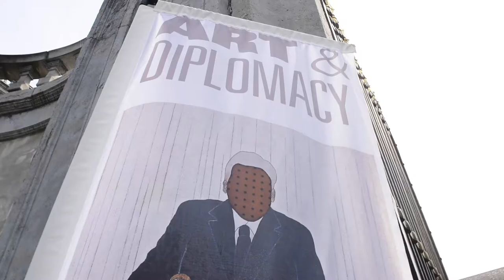Art & Diplomacy at the Egmont Palace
For the 8th edition of the summer exhibition, the Egmont Palace played a home game. As a still rather unknown heritage pearl and a temple of diplomacy, the Egmont Palace opened its doors to the Art & Diplomacy exhibition. Based on six perspectives, works of art by 25 artists from the art collection of the Ministry of Foreign Affairs, and a few didactic objects, various aspects of Belgian diplomacy and embassies were highlighted.